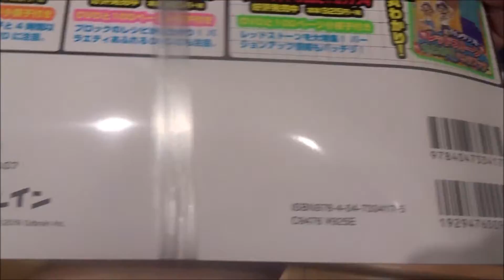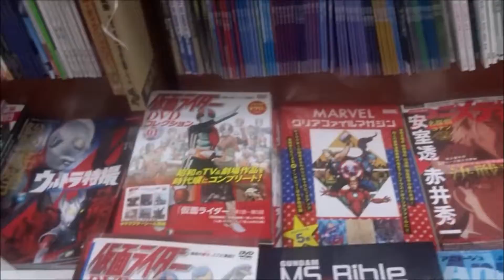別冊てれびげーむマガジン スペシャル マインクラフト 行こうぜ! 大冒険号 (Gzブレインムック)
500万回再生達成
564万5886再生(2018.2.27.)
3年間で動画1万本
Hiroshima Prefecture
Itsukushima Shrine
 毎日投稿
広島youtuber
次世代 youtuber
１日10万回再生
１００万回以上再生されている動画、チャンネル